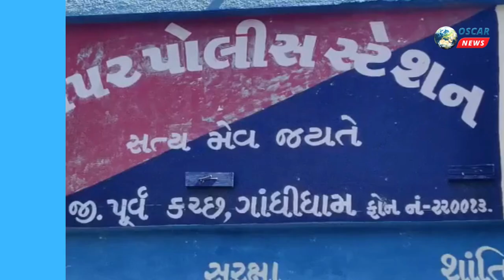રાપર પોલીસ દ્વારા સુરક્ષા સેતુ અંતર્ગત સ્ટુડન્ટ પોલીસ કેડેટ કેમ્પ યોજાયો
𝗟𝗮𝘁𝗲𝘀𝘁 𝗡𝗲𝘄𝘀: રાપર ખાતે  લેવા પાટીદાર કન્યા છાત્રાલય ખાતે બોર્ડર રેન્જ આઈજી જે આર મોથાલીયા અને પૂર્વ કચ્છ પોલીસ વડા મહેન્દ્ર બગડીયા ના માર્ગદર્શન હેઠળ રાપર પોલીસ ઇન્સ્પેક્ટર વી.કે.ગઢવી મહેશ પટેલ બાબુભાઈ કારોત્રા વર્ષા પરમાર તેમજ શાળા ના સ્ટાફ ની ઉપસ્થિત મા રાપર પોલીસ સ્ટેશન દ્વારા સ્ટુડન્ટ પોલીસ કેડેટ (SPC) તથા સુરક્ષા સેતુ અંતર્ગત લેઉવા પટેલ કન્યા છાત્રાલય સ્કૂલમાં કેમ્પનું આયોજન કરવામાં આવ્યુ જેમાં પીઆઈ વી.કે.ગઢવી સાહેબ દ્વારા  દેશના સુરક્ષા તંત્રમા પોલીસની ભૂમિકા તથા દ્વારા ગુડ ટચ બેડ ટચ તથા વક્તવ્યનો સેમિનાર નું આયોજન કરવામાં આવ્યું હતું તથા કન્યા કેળવણી વિશે તથા આવનારી પરીક્ષા વિશે માનસિક તાણ ન અનુભવે એનું યોગ્ય માર્ગદર્શન આવ્યું   રાપર પોલીસ સ્ટેશનના પી.આઈ વી.કે.ગઢવી,  એ વિધાર્થીનીઓ ને પોલીસ સ્ટુડન્ટ કેડેટ અંગે માહિતી અને માર્ગદર્શન આપ્યું હતું  પીઆઈ તેમજ પ્રન્સિપાલ વિગેરે એ પોલીસ કર્મચારીઓ ની કામગીરી અંગે માહિતી આપી હતી આ પ્રસંગે પોલીસ કર્મચારીઓ અને શિક્ષકો તથા શાળા હાજર રહ્યા હતા